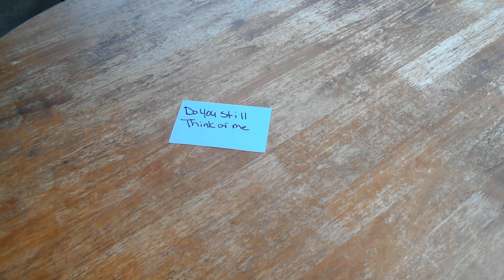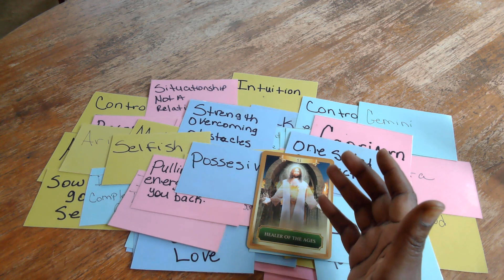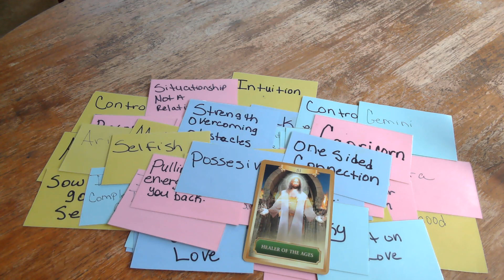Keep Focusing On Your Future Blessings and Leave This Player In The Past